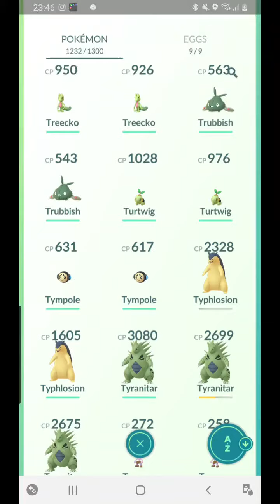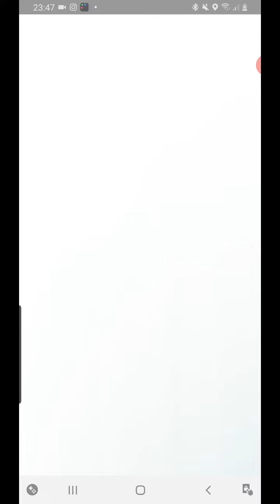17 October 2020